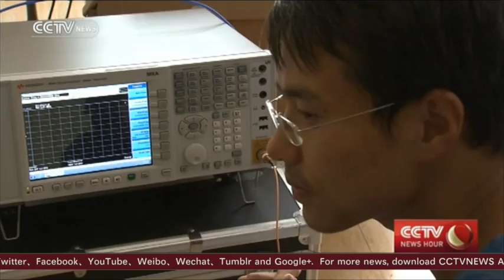World's biggest radio telescope near completion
Construction on the world's biggest radio telescope is underway in Guizhou Province in southwest China. The Five-hundred-meter Single-Aperture Spherical Radio Telescope (FAST) is due to be completed in September. In a few days' time, its last reflector panel will be installed. When it's fully functional, the telescope should be able to detect radio signals from the deep universe, more than 1,000 light years away. It will help the search for intelligent life in outer space and bring new discoveries about the universe.